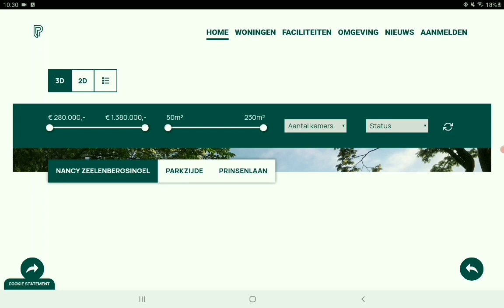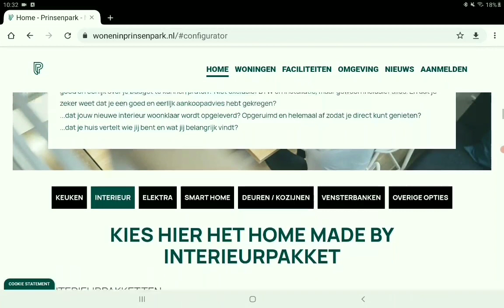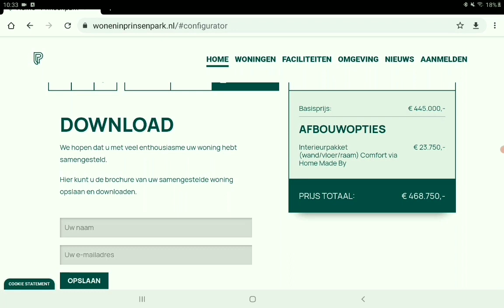Rotterdam Prinsenpark uitleg woningconfigurator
In deze video opgenomen in mei 2021 legt Marketingmanager Roxanne van Kempen van kort de werking van de woningconfigurator uit die beschikbaar is op de website woneninprinsenpark.nl